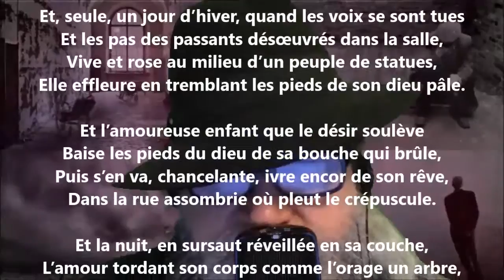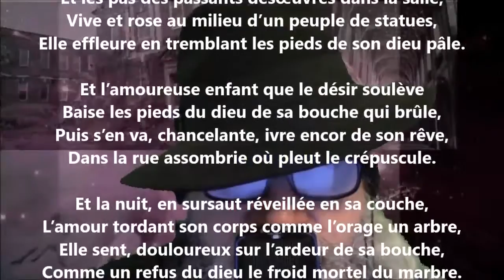Le froid du marbre - Hélène Swarth lu par Yvon Jean